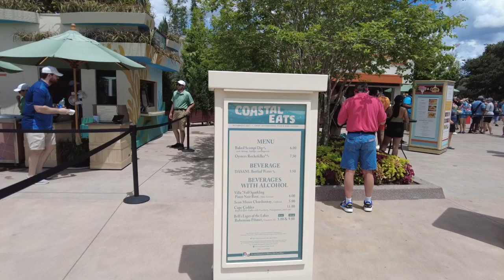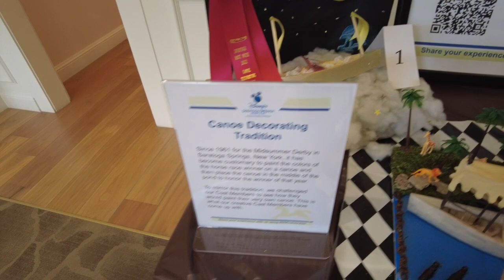Surprise Disney Day 3 Bay Lake Tower to Saratoga Springs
We spent the day in Epcot and got to ride guardians of the galaxy. Then we headed to Hollywood Studios for some fun!